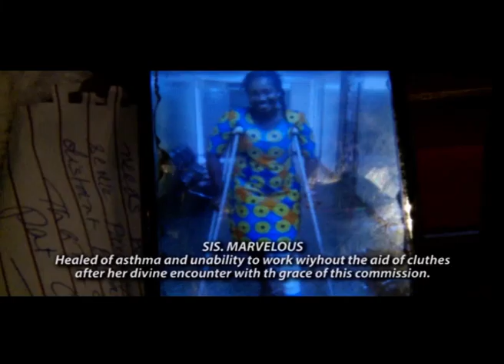Benin City get ready!